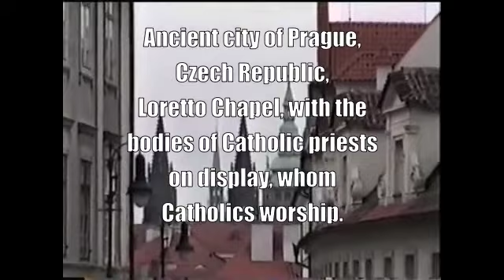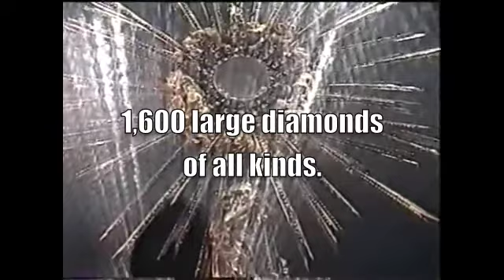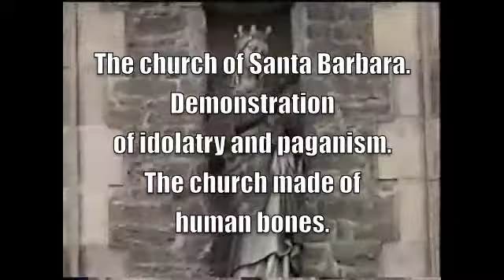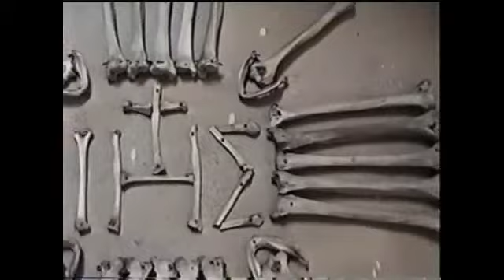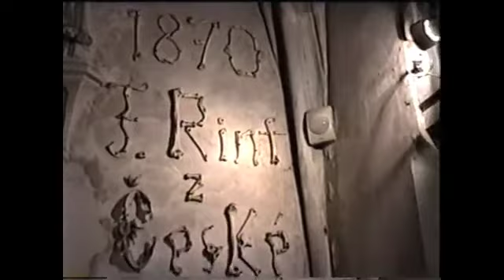Satanism-Catholicism...Abomination/The hidden truth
The occult, the truth of Catholicism. Idolatry, occultism, greed etc...& Satanism exposed. Documentary by Pastor Gary Lee.
Lurid.